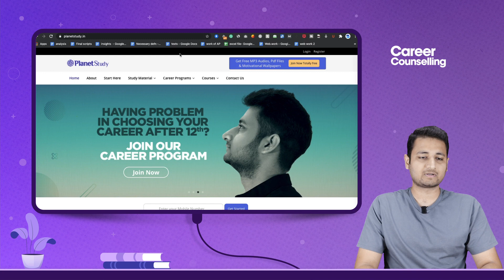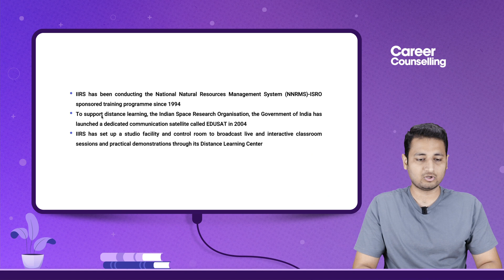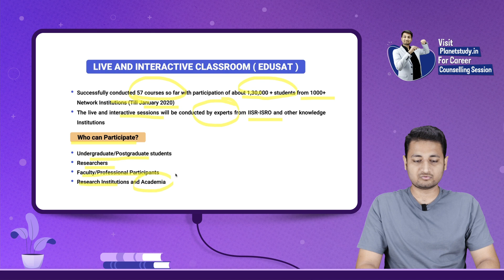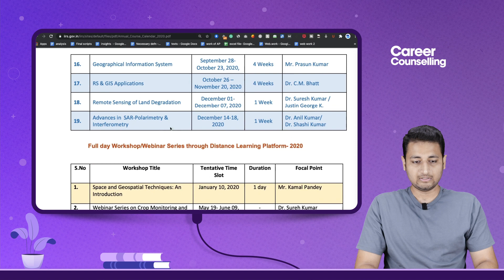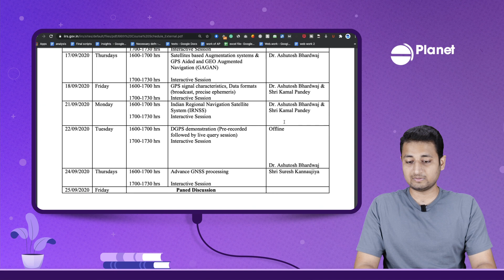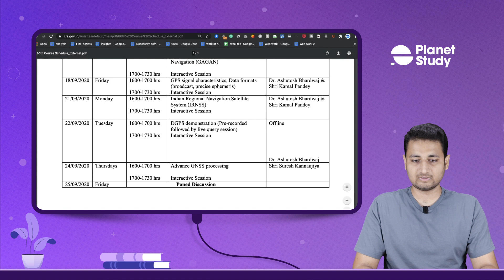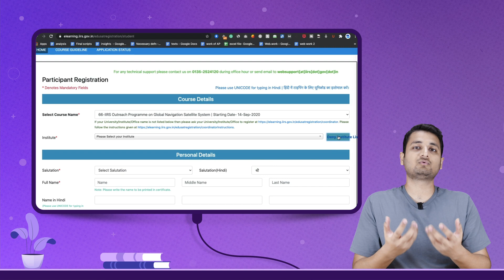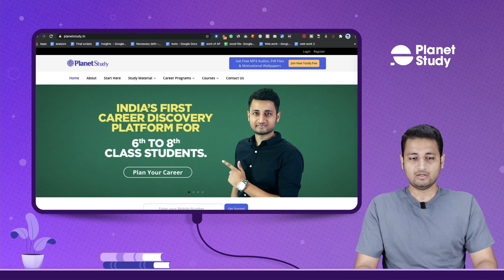Online Courses Free with Certificates | Free ISRO Certifications|Free Certificate Courses Online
All Links Mentioned in the video -

What is IIRS?

Indian Institute of Remote Sensing (IIRS) is a premier Training and Educational Institute set-up for developing trained professionals in the field of Geospatial Technology for Natural Resources, Environmental and Disaster Management​
Founded in 1966, the Institute boasts to be the first of its kind in entire South-East Asia​

Online Courses Free with Certificates

EDUSAT
Successfully conducted 57 courses so far with participation of about 1,30,000 + students from 1000+ Network Institutions (Till January 2020)​
The live and interactive sessions will be conducted by experts from IISR-ISRO and other knowledge Institutions​

Free ISRO Certifications

Award of Certifications -
Working Professionals: Based on 70% attendance and submission of assignments​
 Students: Based on 70% attendance and online examination​

Free Govt. Certifications